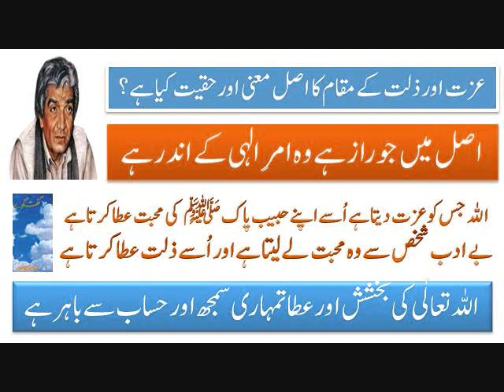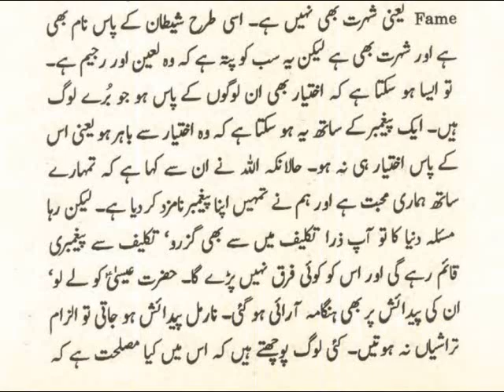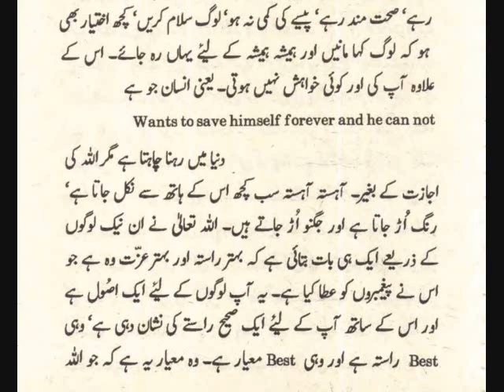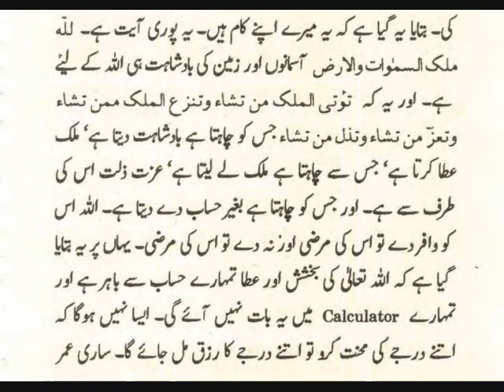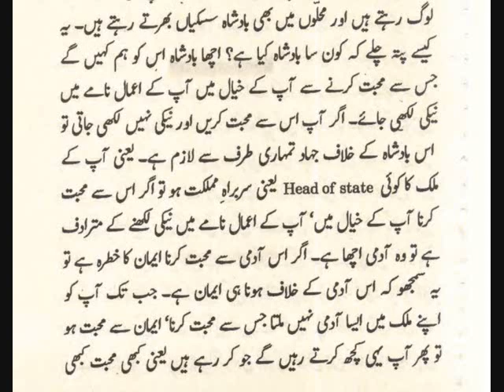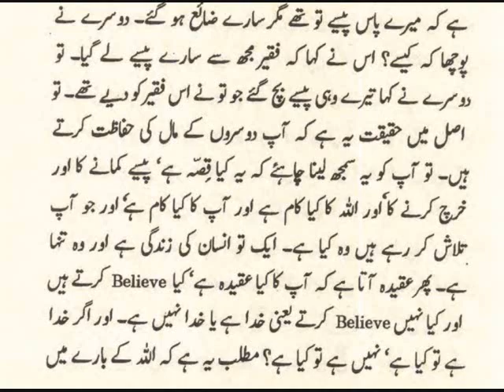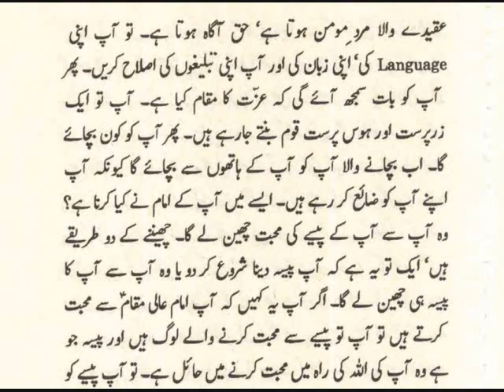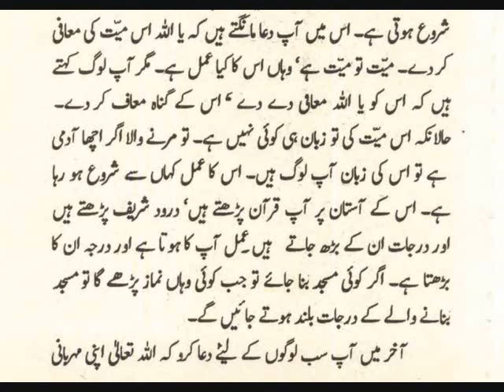Allah Ki Ataa Rasool ﷺ Ki Muhabbat Hai, Jo Es Qabil Nhi Hota Woh Es Se Mehroom Ker Dia Jata Hai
Ehle-e-Mazar Ke Darjat Barhte Rhte Hain To Ye Kese Hota Ha? اگر صاحبِ مزار تہجد گزار تھا تو مزار بھی تہجد گزار ہے